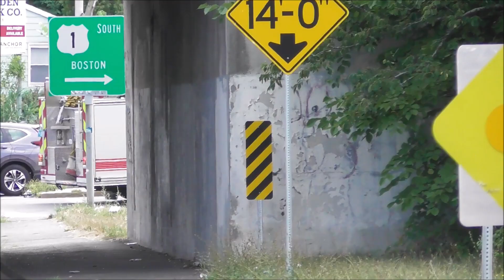Malden, MA Fire Department Engine 4 *Loaner* Responding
Malden Engine 4 (running in a loaner while their rig is being repaired) responding to a medical call. They're running a Pierce pumper that came from Kentucky. Filmed on 8/13/2022.